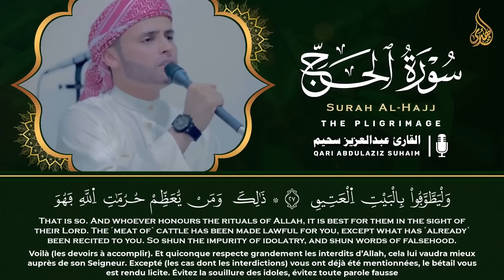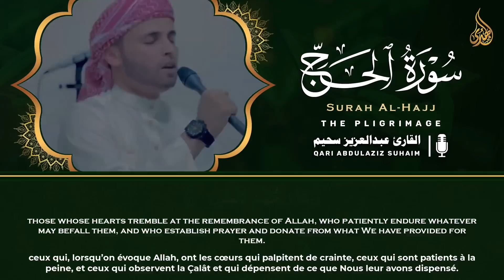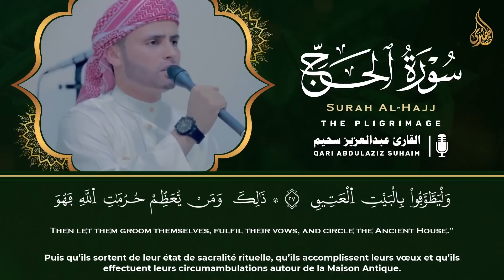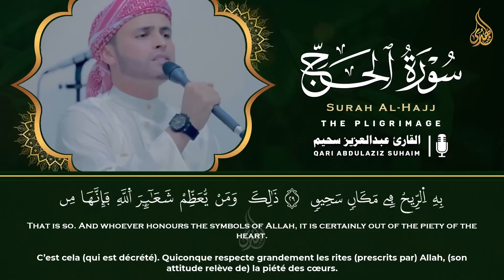آيات الحج كلها خشوع وطمأنينة بصوت عذب لا يُملّ سماعه عبد العزيز سحيم | Abdelaziz Sheim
آيات الحج كلها خشوع وطمأنينة بصوت عذب لا يُملّ سماعه عبدالعزيز سحيم | Abdelaziz Sheim
آيات الحج كلها خشوع وطمأنينة بصوت عبدالعزيز سحيم | Abdelaziz Sheim
آيات الحج كلها خشوع وطمأنينة للقارئ عبدالعزيز سحيم - صوت عذب لا يُملّ سماعه
وأذن فى الناس بالحج بصوت عذب لا يُملّ سماعه عبد العزيز سحيم | Abdelaziz Sheim
واذن فى الناس بالحج بصوت القارئ  عبد العزيز سحيم | Abdelaziz Sheim
وأذن فى الناس بالحج كلها خشوع وطمأنينة بصوت عذب لا يُملّ سماعه عبد العزيز سحيم | Abdelaziz Sheim
القارئ الجزائري عبد العزيز سحيم بلبل القرآن من اجمل الاصوات واعذبها على مستوى العالم ، هو الحناجر الذهبية ، هو بلبل القرآن ، هو اجمل صوت ، سبحان من رزقه والهمه وسواه
هذا هو عبد العزيز سحيم رفقا بالقلوب ياعبدالعزيز
سورة الكهف كاملة تلاوة هادئة كسكون الليل تريح القلب - القارئ عبدالعزيز سحيم Sourat al kahf Full
Warsh 'An-Nafi'
سحيم الكهف,
عبدالعزيز سحيم الكهف,
قران عبدالعزيز سحيم الكهف,
تلاوة عبدالعزيز سحيم الكهف,